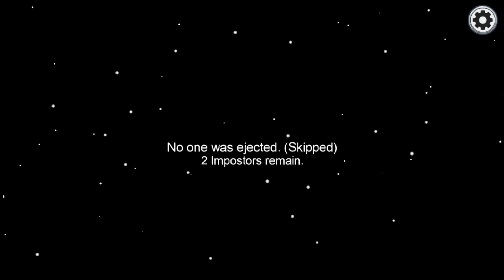Downloading Data Task: The Experience (Among Us Short Skit)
The Fail Maker

Among Us Skit
Skit
Skit Among Us
Downloading
Downloading Task
Task
among us
amongus gameplay
amongus best moments
among us twitch
among us disguised toast
among us best moments
among us clips
among us funny fails
best among us
amongus fastest round
among us playing with viewers
among us customs
among us imposter
among us clips
among us detective
among
us
among us
amung us
amongg us
among us livee
among us luve
among us live
livestream
amongung us livestream
among us livestream